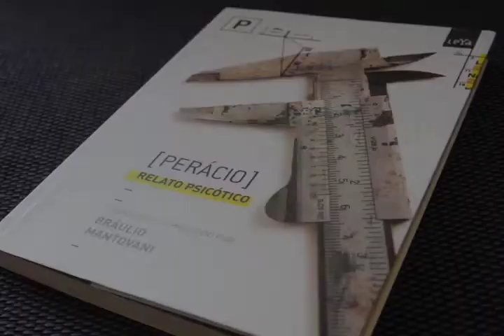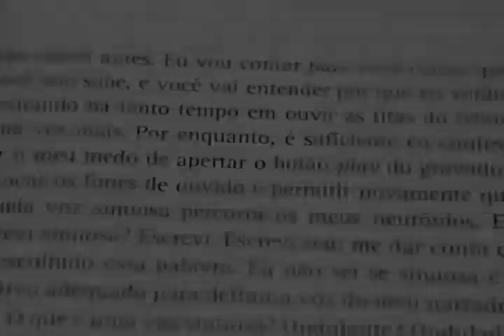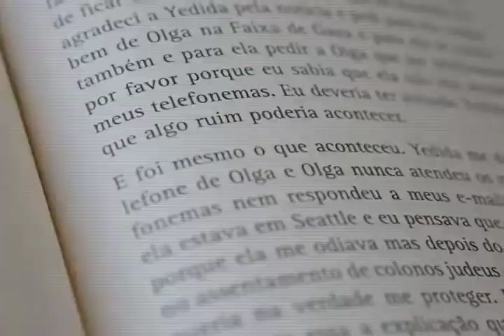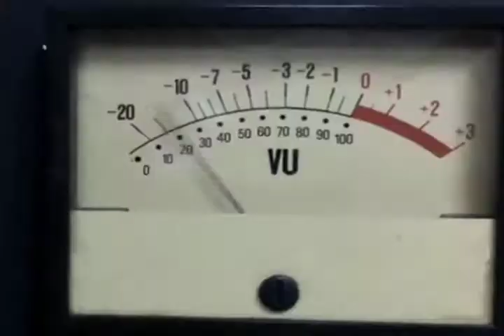Bráulio Mantovani - Entrelinhas 27/11/2011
Bráulio Mantovani: O roteirista de filmes como Cidade de Deus e Tropa de Elite conversa com o Entrelinhas sobre seu romance de estreia, Perácio ? Relato Psicótico, que foi finalista do Prêmio São Paulo de Literatura desse ano.